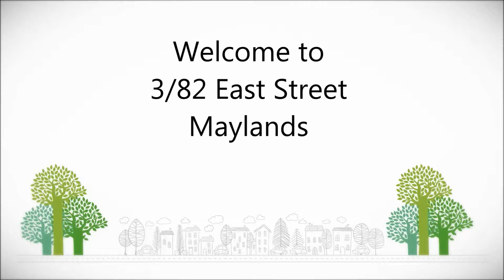For Rent Maylands – 3/82 East St. Property Management Maylands by Empire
Empire Estate Agents – Property Management Suburb

GET IN LINE - THIS ONE DOESN’T COME UP OFTEN!!

Spacious and tidy three bedroom, two bathroom unfurnished townhouse is ideally located close to Shopping, Major Transport, Major Roads, Airport, Schools, Restaurant & Cafe's.

Features include:
Air Conditioning to Living Area & Main Bedroom
Security Alarm
Near new paintworks
Open Plan Living Area
Near new Boards to Living Area
Kitchen includes Stainless Steel Appliances & Gas cooking
Dishwasher
Double Bedrooms with Built in Robes
Second Bathroom includes bath
Three toilets
Enclosed Low Maintenance Courtyard
Reticulated Gardens
Remote Control Double Garage
Storage Room off Garage